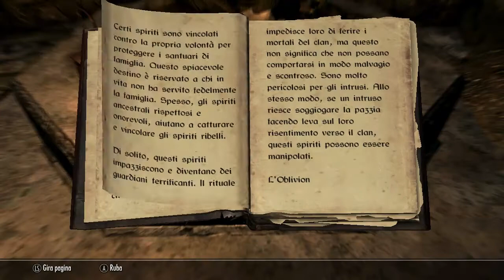The Elder Scrolls: Skyrim parte 42 - Rovine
Quante cose accadono in questo gameplay. Il gattone viene coinvolto in una missione daedrica, per poi passare alle rovine, dove farà la conoscenza di gente che mangia i cadaveri...bleah